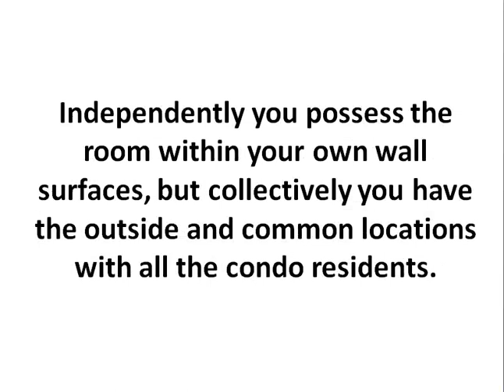PRIMENEWCONDO_TOWERS AT CASTLEMORE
Would you take into consideration a condo as the appropriate home for you? The finest part of living in a condo unit is that it allows you to the course of economic freedom.

An amazing skyscraper condo project found in Markham on Freeway 48 at Castlemore Avenue, combining 2 twenty floor high towers of 500 systems with complimenting ground floor retail space. Having a GO Transportation public commuter train terminal a stone's throw away has advertised rapid growth for the prompt surrounding location. This will include lots of residential residence communities with a wealth of sustaining retail, industrial and government centers.

Take a look at the benefits of getting a condo unit. Apartments are almost always a lot more cost effective compared to single family. This is given that you are essentially splitting a great deal of the home-owning prices with your neighbors. Independently you possess the room within your own wall surfaces, but collectively you have the outside and common locations with all the condo residents.